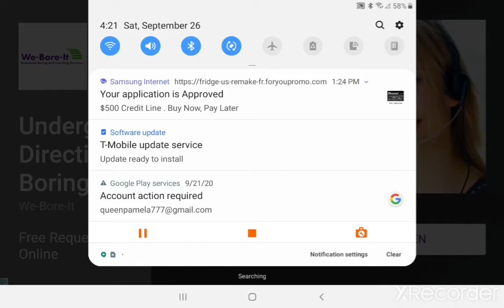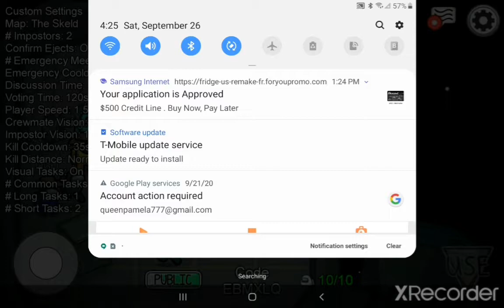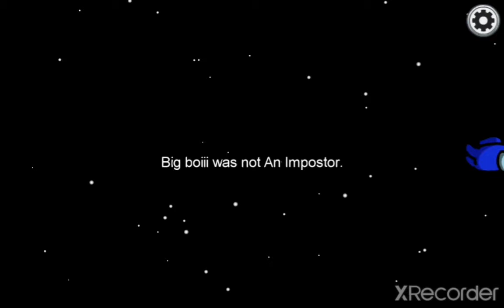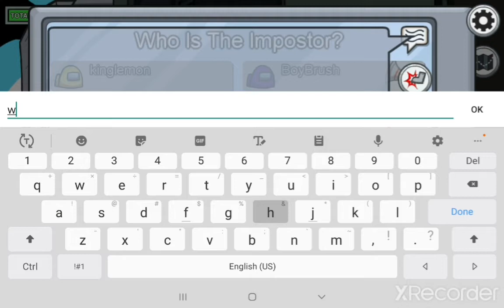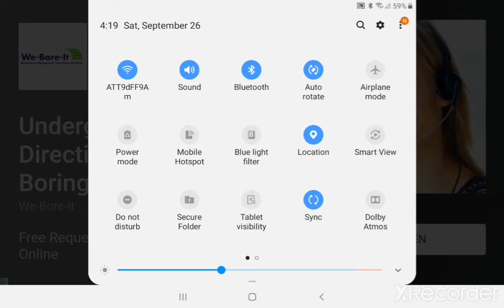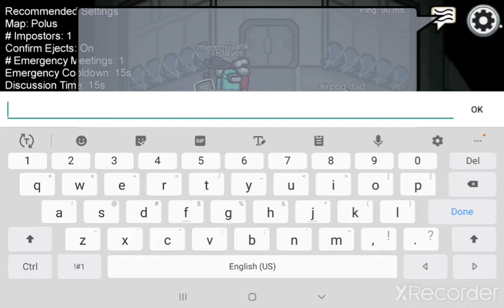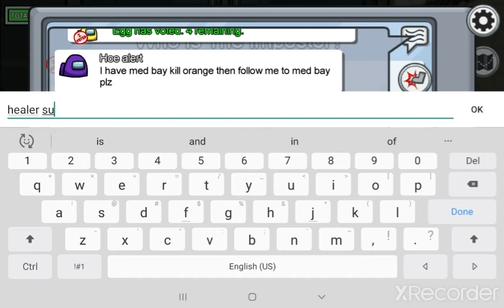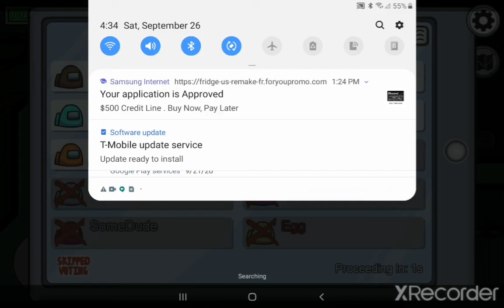Playing among us.